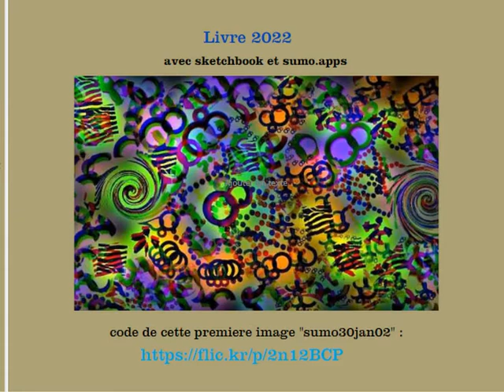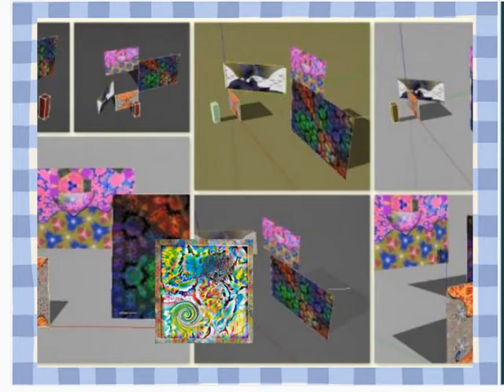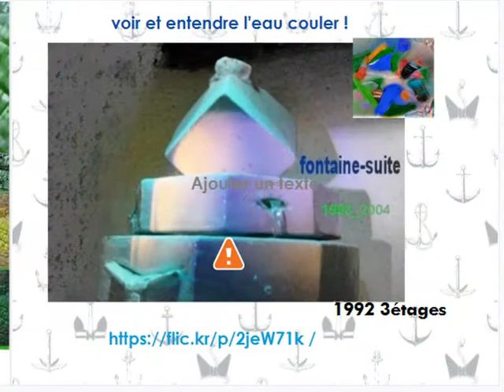Livre2022 par image seule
quelques images numeriques de cette année